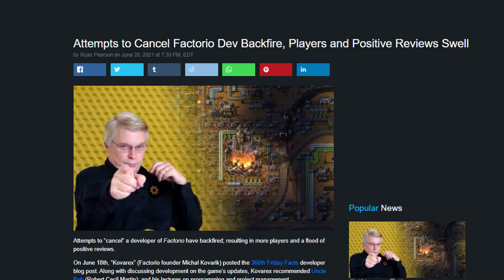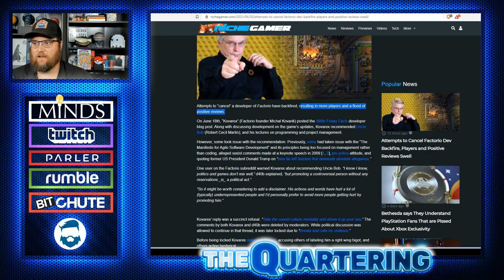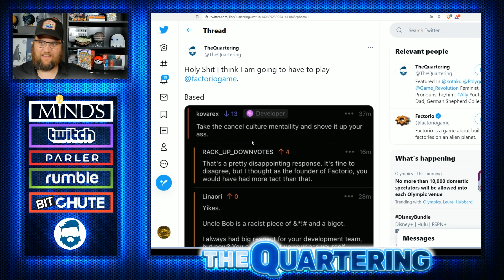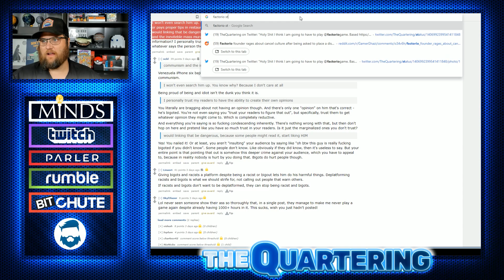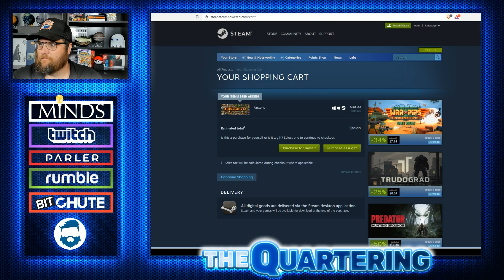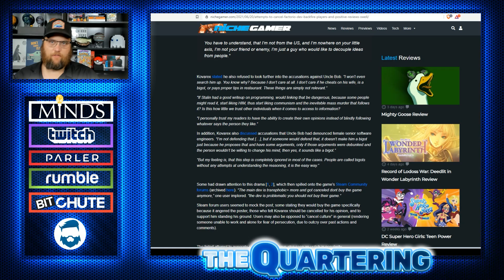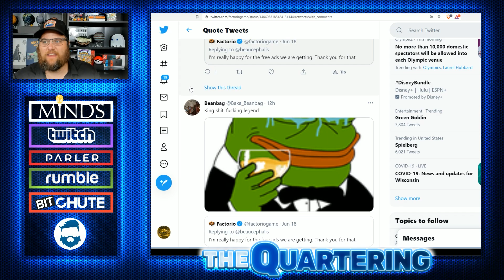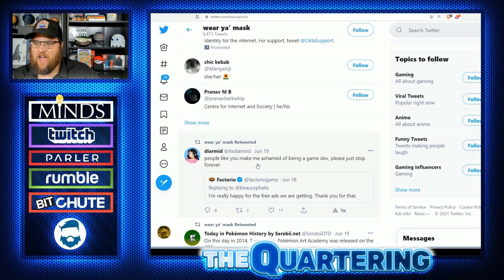Instant Regret! SJW Tries Cancelling Factorio Creator Causing Sales & Positive Reviews To Skyrocket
Epic Backfire!  Long Live Factorio